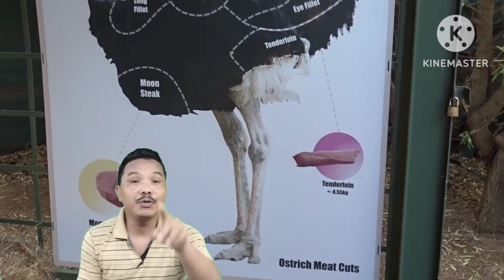Jimmy The Ostrich ¦¦ Ostrich Egg Pasta ¦¦ Ostrich Racing ¦¦ Ostrich Attack ¦¦ Ostrich Running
Dear Viewers I Am Udai Murasing Tripuri ,Belonging From Tripura Kakraban North East India Via Agartala Main Language Is Kokborok Know Bengali Well  Try To Fluently Talking In Bangla  I Am An Housing Society Security From Kolkata West Bengal India Welcome To My YouTube Channel

      Regards
Uday Murasing

Ostrich Egg
Ostrich Dance
Ostrich Sound
Baby Ostrich
Ostriches
Wild Animals Videos
Animal Shows
African Animals
Wildlife Photography
Wildlife Documentary
Animal Documentary
Wild Animals
Nature
4k video
Animals
8k Wild Animals
Wild Wild West Waterpark
Wild Swimming
Learn Wild Zoo Animals Names
Wild Park
Wild West Treasure Locations
Animals
Chad Wild Clay
Wild N Out
Animals
উটপাখি সম্পর্কে অজানা তথ্য
খুলনার উটপাখির খামার
উটপাখি কেনো উড়তে পারে না
উটপাখির অজানা তথ্য
উটপাখির ডিম রান্না
উটপাখি খাওয়ার বিধান
উটপাখি বনাম বাজপাখি
উটপাখি আর ইমু পাখি
উটপাখি সম্পর্কে
উটপাখির দাম কত
উটপাখির খামার
খুলনার উটপাখি
সাভার উটপাখি
উটপাখির ডিম সংগ্রহ
উটপাখির বাচ্চা
উটপাখি লালনপালন
উটপাখির মাংস
উটপাখি খাওয়া কি জায়েজ
উটপাখি হালাল
উটপাখির ডিম
উটপাখির দৌড়
উটপাখি পালন
উটপাখি
উদয় মুড়াসিং
Murasingh
Animals
Animal
Udai Murasingh
Forest
Wild
Uday Mora Singh

Your Quary